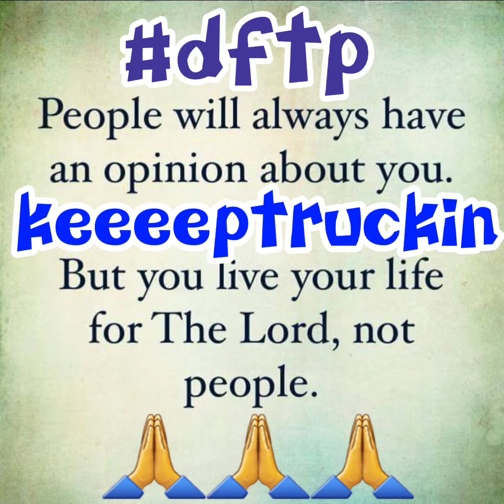My 1st MadKatz🙏🎣